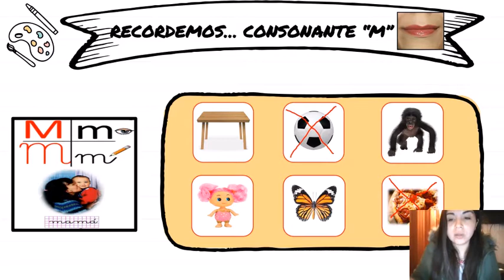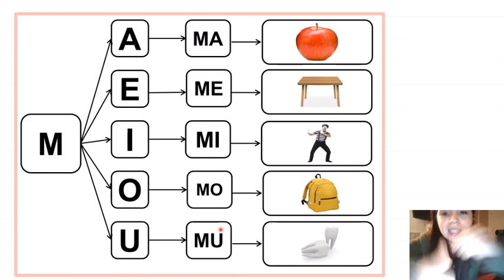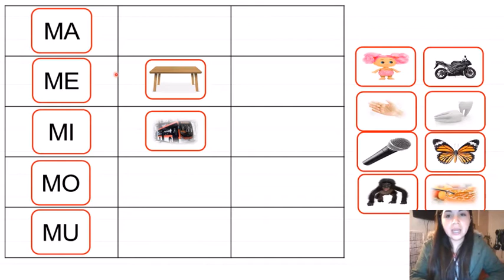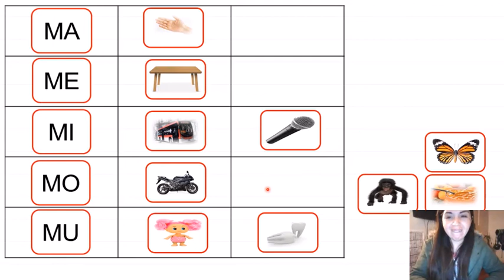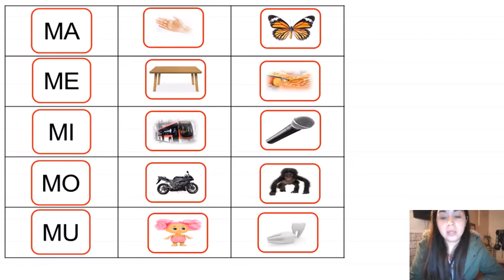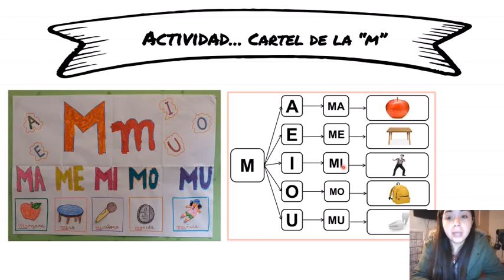Material de estudio para 1 Básico NEEP - Sílabas “M”